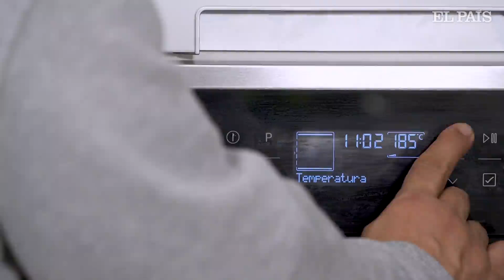Tres aperitivos sanos, sabrosos y originales para Navidad | EL COMIDISTA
Hay una ley no escrita que parece obligarnos a comer hasta reventar en las fiestas. Navidad tras navidad llegan a nuestras mesas platos de metros de diámetro rebosantes de comida, como si viviéramos en la escasez el resto del año. Quizá ha llegado el día de impugnar esa norma tácita y cambiarla por una verdad consabida: no hay ninguna necesidad de atiborrarse a alimentos pocos sanos durante las celebraciones.

Los aperitivos y entrantes son un buen territorio para apostar por opciones frescas y ligeras. "Si te dejan tener algo de mano en la preparación del menú festivo, no te olvides de incluir recetas en las que los vegetales sean los protagonistas. La clave del éxito no está en lo extravagante de las recetas o ingredientes, sino en cómo se han preparado, en el punto que se les haya dado o incluso en los detalles que les acompañen", recomienda Juan Revenga, asesor nutricionista de Vivaz, la marca de seguros de salud de Línea Directa Aseguradora.

En nuestro vídeo de hoy seguimos al pie de la letra sus consejos, y te proponemos tres recetas de aperitivos saludables e ideales para estas fechas: endivias con manzana, pasas y salsa de cacahuetes, champiñones con yema y bocados de coles de Bruselas, queso y nuez garrapiñada.